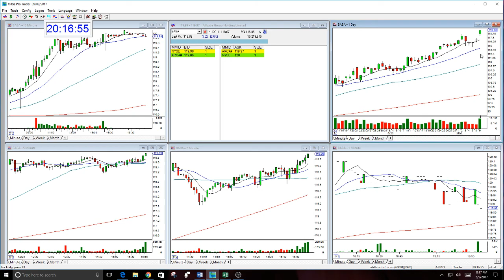OPTIONS REVIEW MAY 2017